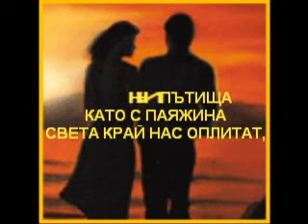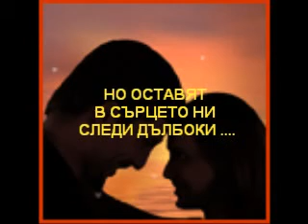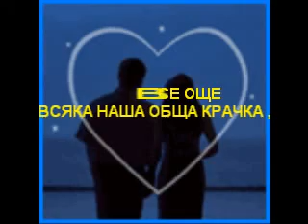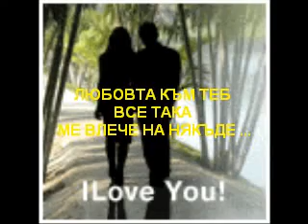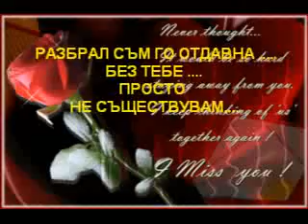FAITH, HOPE, LOVE & MUSIC; PIECES OF LOVE - 15 .avi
Парченца от Любов 15 ... и ... Bon Ami - Zivot prolazi ... Създаден 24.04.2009 ...